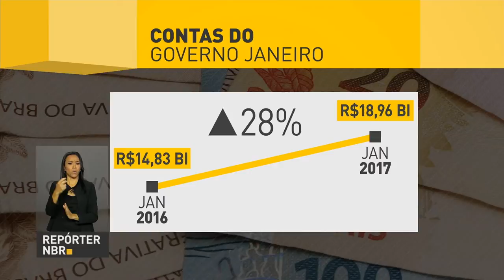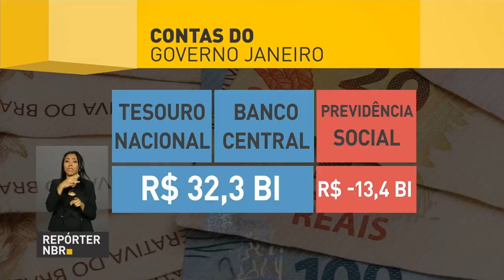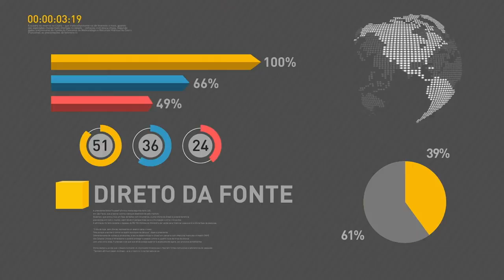Palácio do Planalto anuncia Osmar Serraglio como novo ministro da Justiça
REPÓRTER NBR 9H - 24.02.17: Presidente Michel Temer confirmou o nome do parlamentar Osmar Serraglio para o Ministério da Justiça e Segurança Pública. E mais: Governo central (formado por Tesouro Nacional, Previdência Social e Banco Central) registrou superávit primário de R$18,968 bilhões em janeiro - o melhor resultado para o mês em quatro anos.